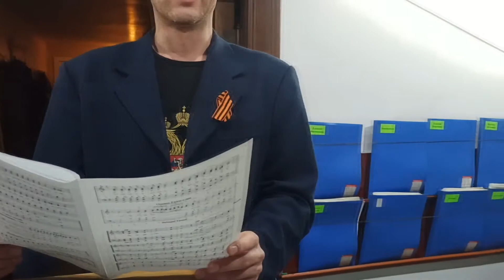А. Львов. Вечери Твоея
Великий   четверток. А. Львов "Вечери Твоея"
ЛИК Успенского собора, регент Марина Кушпилева
22 апреля 2022 года